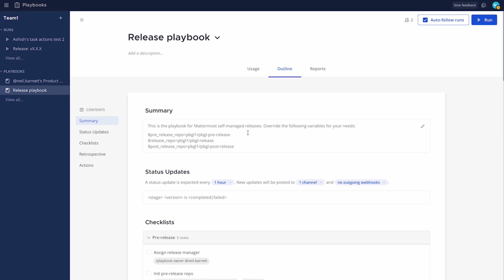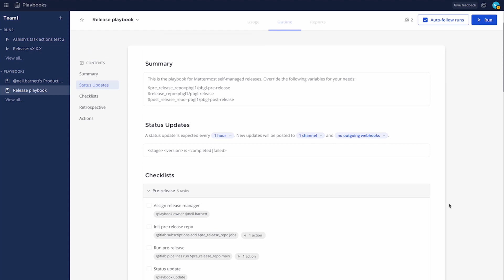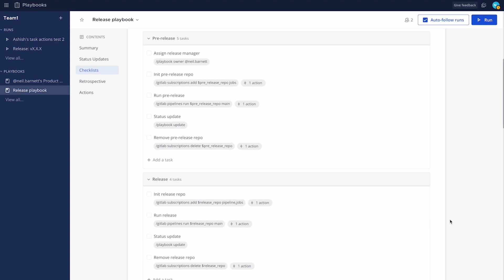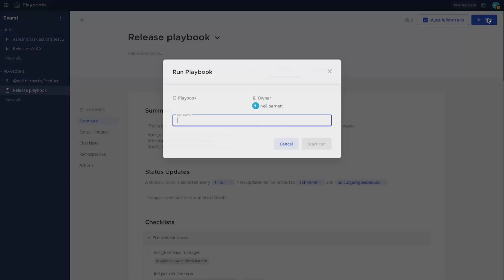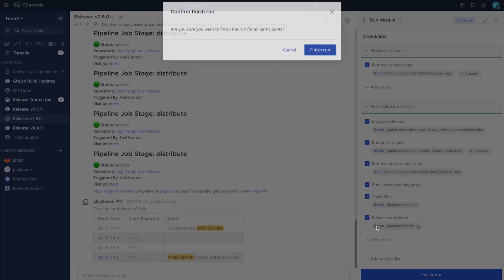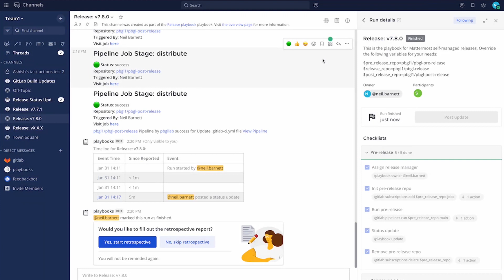GitLab and Mattermost Playbooks Demo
In this demo, we'll show you some of the latest features in Mattermost and the GitLab plugin that help teams streamline workflows. Watch how pipeline notifications and a release playbook come together with task actions to automatically complete tasks and simplify repeatable processes.